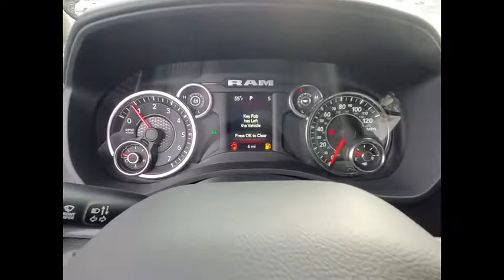2022 Ram 1500 St. Charles IL D5851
2022 Ram 1500 Big Horn/Lone Star

1611 E. Main St.

Recent Arrival! Billet Silver 2022 Ram 1500 Big Horn/Lone Star LEVEL A EQUIP GROUP HEMI ** BACKUP CAMERA, ** BLUETOOTH, 4G LTE Wi-Fi Hot Spot, 8.4 Touchscreen Display, Apple CarPlay, Auto-Dimming Exterior Driver Mirror, Auto-Dimming Rear-View Mirror, Big Horn Level A Equipment Group, Black Premium Power Mirrors (GUL), Bluetooth Handsfree Phone & Audio, Class IV Receiver Hitch, Cluster 3.5 TFT Color Display, Connectivity - US/Canada, Exterior Mirrors Courtesy Lamps, Exterior Mirrors w/Supplemental Signals, Foam Bottle Insert (Door Trim Panel), For More Info, Call , Glove Box Lamp, Google Android Auto, Integrated Center Stack Radio, Power 2-Way Driver Lumbar Adjust, Power 8-Way Driver Seat, Power Adjustable Pedals, Radio: Uconnect 5 W w/8.4 Display, Rear Dome w/On/Off Switch Lamp, Rear Power Sliding Window, Rear Window Defroster, SiriusXM Radio Service, SiriusXM Satellite Radio, Sun Visors w/Illuminated Vanity Mirrors, Universal Garage Door Opener, USB Host Flip.brbrBuying a new car isnt something you can really do off the cuff. Its a long-term commitment. Youre going to be spending almost every day driving it, for many years to come. So, its important that you dont get just any car, but one with which you really click. St. Charles Chrysler Dodge Jeep Ram will take the time to get to know what you want, and work with you to ensure thats exactly what you have when you leave. That holds just as true for used-car customers as it does for new Chrysler, Dodge, Jeep or RAM customers. If you want to be pressured into a purchase, you had best go elsewhere. In addition to helping drivers find the perfect Chrysler, Dodge, Jeep or RAM match, St. Charles Chrysler Dodge Jeep Ram also boasts a state-of-the-art auto repair center where our highly skilled team of technicians perform routine maintenance as well as other services, such as auto-glass repairs, transmission repairs, and wheel repairs. And, for drivers who prefer to work on their Chrysler, Dodge, Jeep or RAM themselves, we have a variety of manufacturer-certified parts (i.E., Oil filters, batteries, windshield wipers...). To learn more about St. Charles Chrysler Dodge Jeep Ram, our impressive lineup of new Town & Country, Grand Cherokee, Challenger, 1500, 200, and used-car models, or rave-worthy service, contact us today. Or visit us in person. Were conveniently located at 1611 East Main St., St. Charles, IL. Welcome to the St. Charles CDJR website, a fast and convenient way to research and find a vehicle that is right for you. Whether you are looking for a new or used Chrysler, Dodge, Jeep or Ram car, truck, or SUV you will find it here. We have helped many customers in or near Chicago, Glendale Heights, St. Charles, Elgin, Bartlett, Schaumburg, Geneva, Batavia, West Chicago, Naperville, Wheaton, Carol Stream and Elburn find the Chrysler, Dodge, Jeep or Ram of their dreams! We know that prospective customers are extremely well educated when researching their next vehicle. St. Charles CDJR has made it easy to get all the available vehicle information so you can spend less time researching and more time enjoying your purchase.